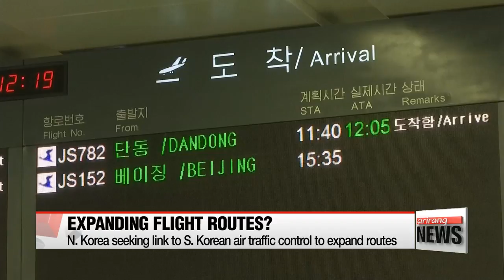N. Korea seeking link to S. Korean air traffic control to expand routes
北, 평양-인천-제3국 비행정보구역 연결항로 개설 ICAO에 제안
  North Korea is seeking to add more flight routes to other countries,... and it wants to do that by linking its flight information region, or F-I-R, to that of South Korea.
F-I-Rs are regions of airspace assigned to the air traffic controllers of specific countries,... and access to South Korean air traffic control would allow the North to have more routes.
  Seoul's foreign ministry said Tuesday that the matter is being considered by relevant ministries... with the transport ministry at the center.
The ministry spokesperson added that, to his knowledge, the North wants to create a new route to a third country -- not South Korea -- unlike what's been previously reported.
It was reported last week that the North had applied to the International Civil Aviation Organization in February to open new air routes to the South.
Currently, North Korea's Air Koryo has only chartered flights to China and Russia.